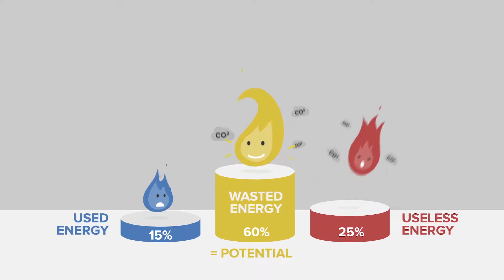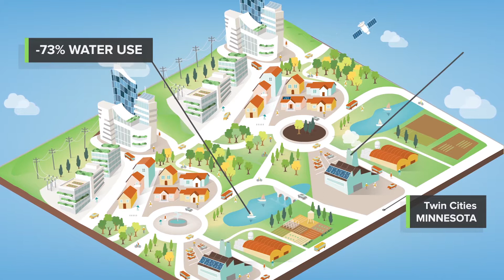Exergy Introduction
Exergy is an engineering and technology provider with the expertise to provide services, across the globe, to develop, engineer, construct and operate projects that contribute to our goal of a low carbon, sustainable future. We have a common approach when tackling energy-related problems in our main areas of expertise.